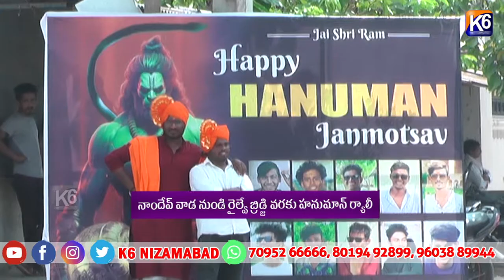నాందేవ్ వాడ నుండి రైల్వే బ్రిడ్జి వరకు హనుమాన్ ర్యాలీ ||k6 news 23-04-2024